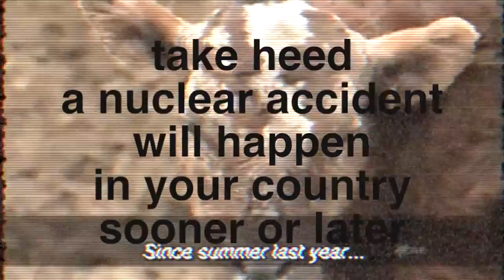FUKUSHIMA day 731 (unseenrecordings)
aileen mioko smith kevin blanch shut that nuke shit down now immediately everywhere !!!